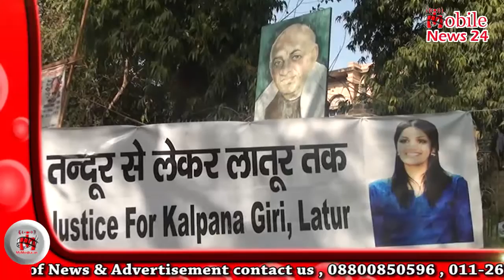goswami society strike on jantar mantar for kalpana giri murder case culprits .